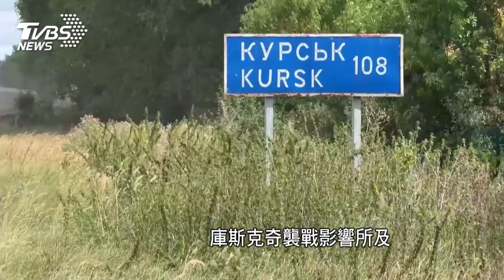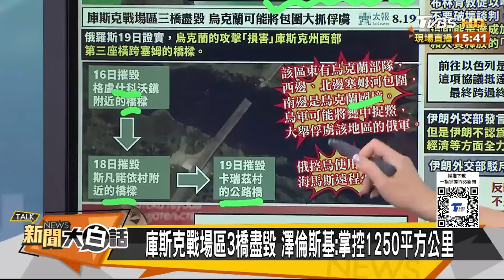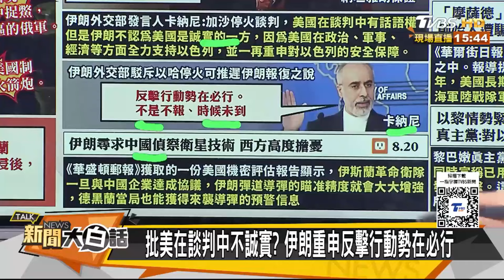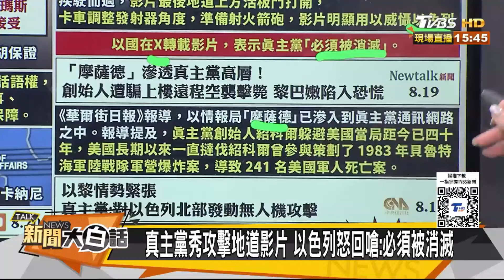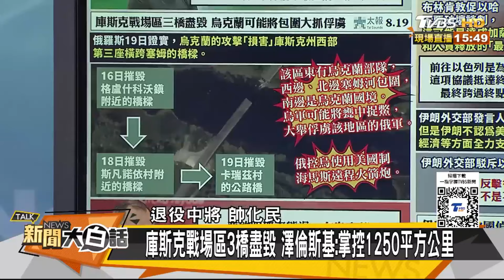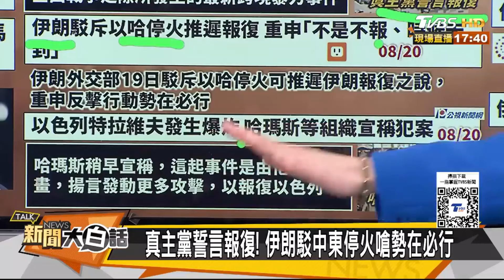庫斯克三橋盡毀! 烏軍徹底斷俄補給 戰場悲歌! 19歲俄俘虜欲自盡被烏軍救回｜TVBS新聞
烏軍在俄羅斯「庫斯克」持續向前推進，現在特種部隊也出動，控制面積，增加到1250平方公里。他們又炸毀庫斯克第三座關鍵橋樑，導致一大票俄軍遭到圍困。另外無人機也同步出動，有11座油槽同時陷入火海，俄羅斯民眾忙著逃難。此時還在出訪的俄羅斯總統普欽，顯然束手無策。